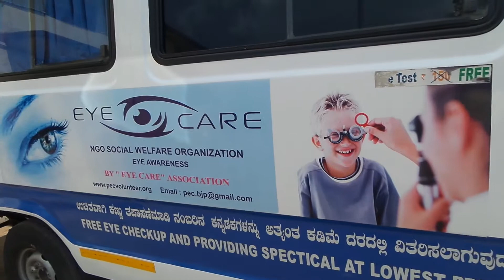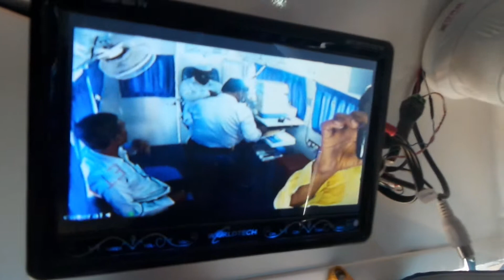First time in karnataka mobile eye care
Eye care association Regd S244/13 launched first time in karnataka mobile eye clinic and optical on wheel free eye checkup at your doorstep sponsored by Patel's AAP optical bara kaman street bijapur .